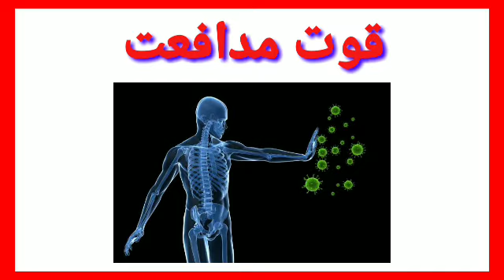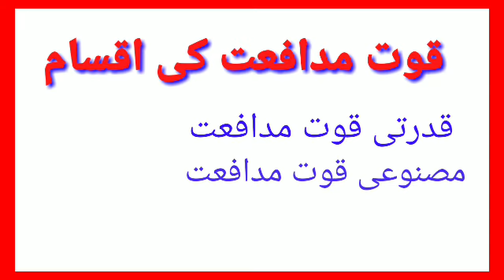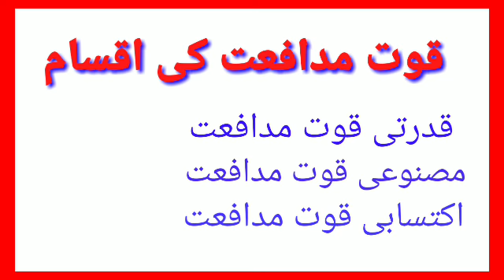Immunity/Quwat-E-mudafyat/Video.7/Dental Technician/Modern Dentistry Online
قوت مدافعت
اقسام